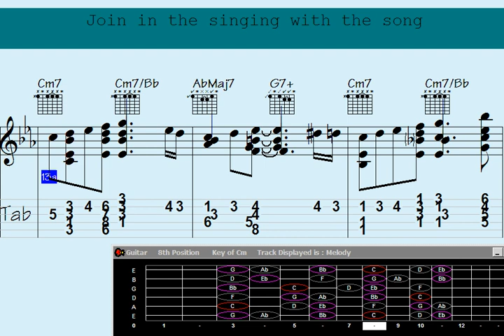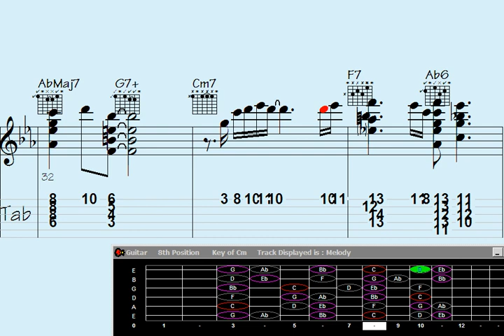🔊Irrequieto Unleashes Mesmerizing Guitar Chord Melody: 'Emerald Outpost'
requieto Unleashes Mesmerizing Guitar Chord Melody: 'Emerald Outpost'